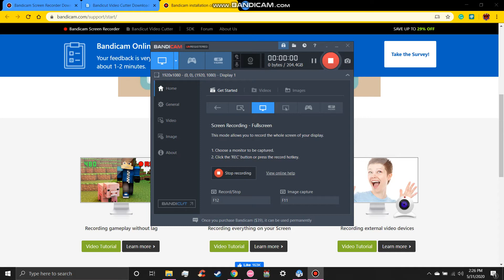Harder, Better, Faster, Stronger (Far out remix) Osu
I'm horrible and proud of it